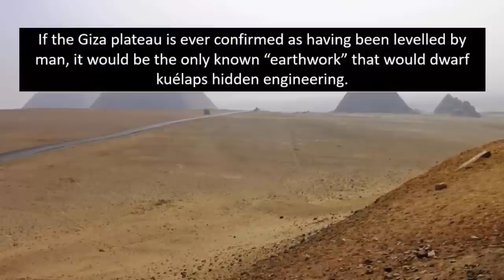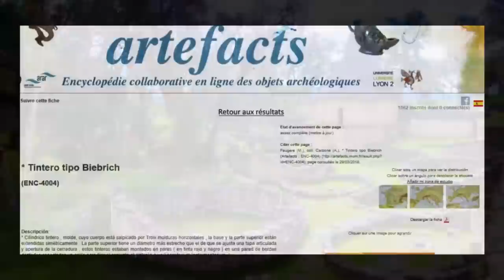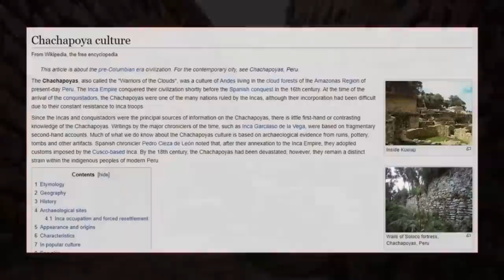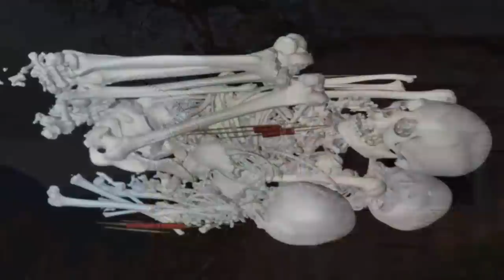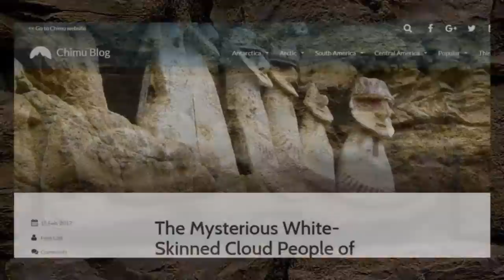Biggest Ancient Ruin On Earth Found In Peru?